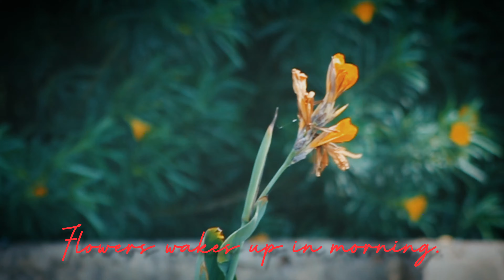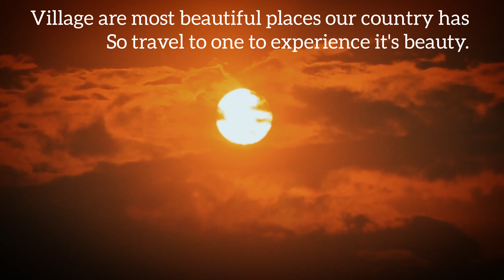Exploring the beauty & life of the Village| Intro of my Village| My Village vlog| Photography vlog🎬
Hello guys_
this is the vlog of my village_
In this video you can see the village life, wide area of fields, natural beauty, fresh atmosphere, healthy environment, no pollution & the beauty of the village..
These things happens in every village of india-
Villages are beautiful destinations.
Village life has its perks.
Have you ever met one?(hut)
Every village serves a purpose.
Many villages are less violent.
Make the world your village.
Village life is simple yet smart.
A village is tip for writers.
Happiness in the work.
No pressure of study in the village compare to every city.
Village's nature describe everything.
True fruits present in  the village.
Flowers wakes up in every morning.
Peoples have no same of any work in the village.
Animals lives without fear.
Fresh air present in nature.
I hope"ll enjoyed it as much_
I enjoyed at filming it.
Village are most beautiful places our country has so travel to one to experience its beauty.
A village is a clustered human settlement or community, so you have find here these happiness_